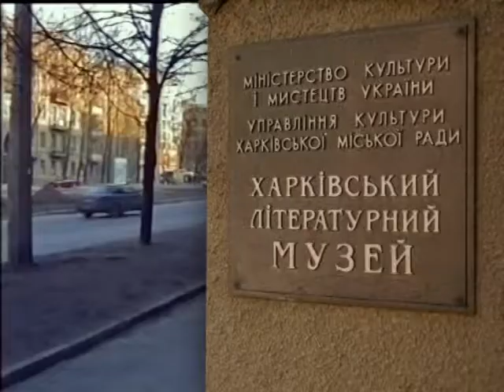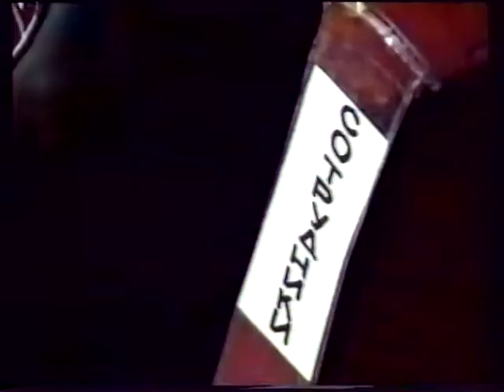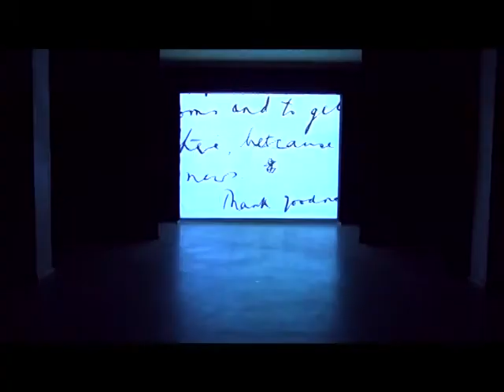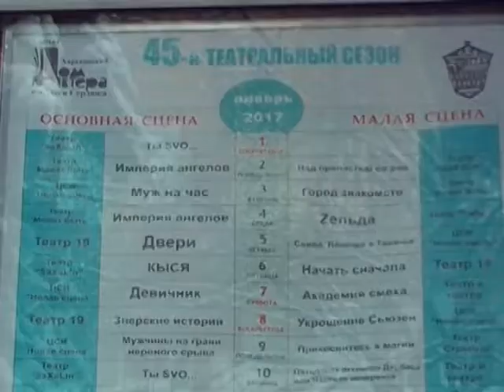КультУра: Театр "Арабески"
Вони називають себе театром але  вони  не тільки театр: недержавний, неприбутковий, незалежний колективний проект з 25 - чною історією.
“Арабески”- насправді явище, що обов*язково буде  усвідомлене та вивчене. А поки трохи про 5 знакових проектів  одного з найяскравіших та найрадикальніших театральних колективів України.